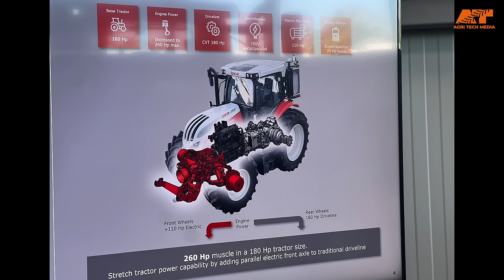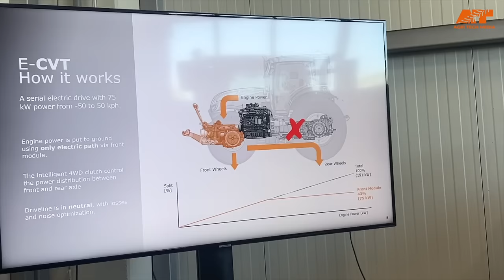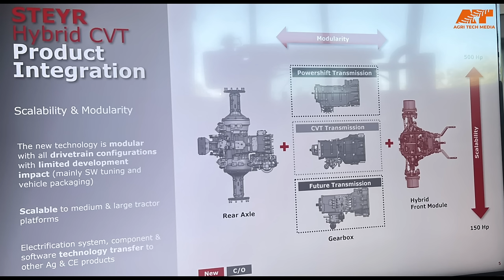🇩🇰 Ny Quadtrac 715, Hybrid-koncept, førerløs-teknologi og meget mere på Case IH-pressemøde 2023